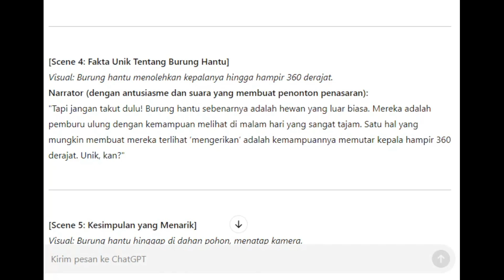Mengapa Burung Hantu Disebut Burung Hantu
Kita semua pasti pernah mendengar suara burung hantu di malam hari... tapi pernahkah kalian bertanya-tanya, mengapa sih burung ini disebut 'burung hantu'? Apakah ada kaitan dengan makhluk mistis atau hanya sekadar nama? Mari kita cari tahu!